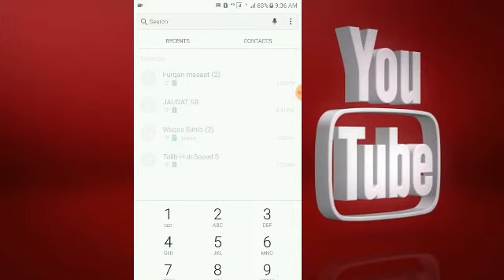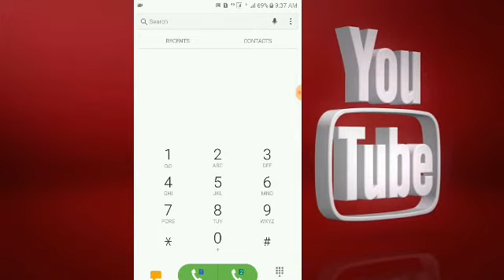1 Secret Settings to Keep Your Phone Battery Alive for Longer|By Lanjwani Tech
How to extend battery life lanjwani tech
Hello Friends...
Dosto agar AAP bhi chahte hai Apne phone ki battery life Ko increase karna to AAP aaj ka ye video PURA end tak dekhiye es video me Maine aapke liye 2 secret setting batayi hai jo aapke liye bahut jyada helpful hai aur agar aap ye dono settings Ko band kar dete hai to aapke phone ki battery life kafi time tak chalegi ! Agar aapke mind me koi bhi questions hai to AAP plz comments box me jarur puchna ! Video achha Lage to

Queries Solved:-
How to increase battery Life in android,
Secret Settings to Keep Your Phone Battery Alive for Longer ,
Battery Life Problem, battery Solution,how to make battery well, Android battery problem.

Thanks&Regards
If You Want Any Detail So Comment in the Specific Videos.Thanks

Also meet me on Blogger & Wordpress
Blogger: